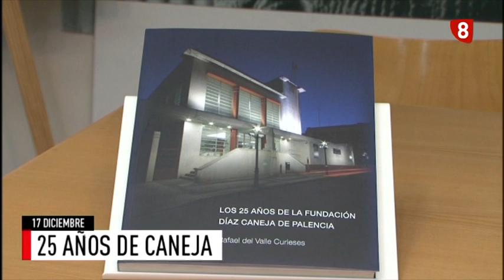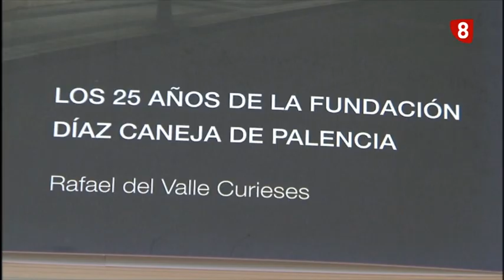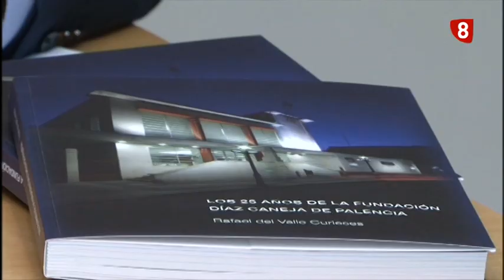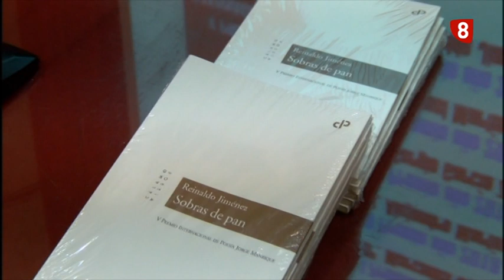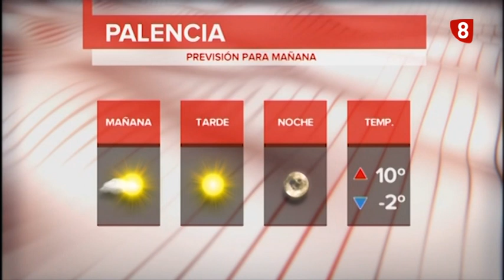Noticias 14:00h (17 diciembre de 2021) La 8 Palencia CyLTV